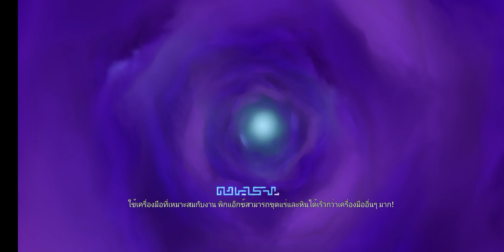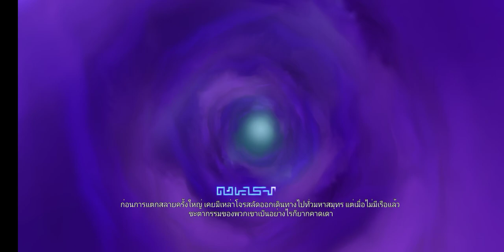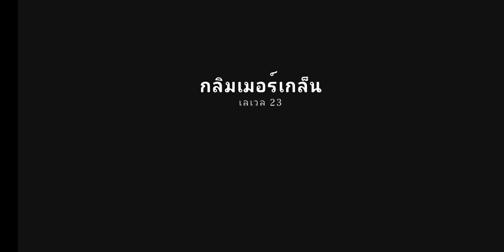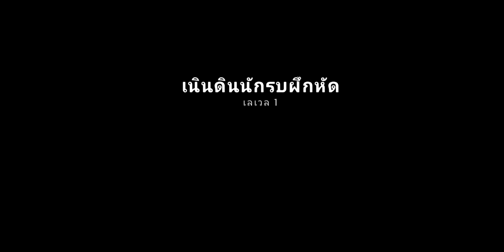Portal Knights P.15 (Android)